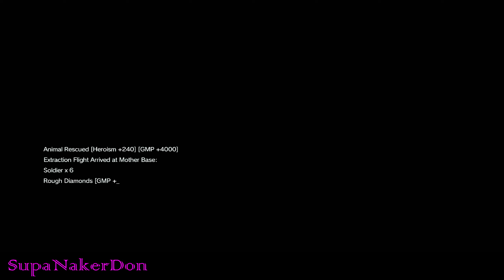mgsv - tpp :: take vi ::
Audio delays will be handled in the next batch of videos, I hope you still enjoy the gameplay.